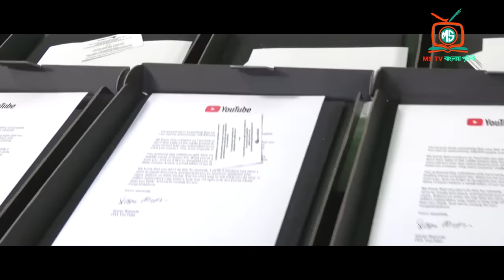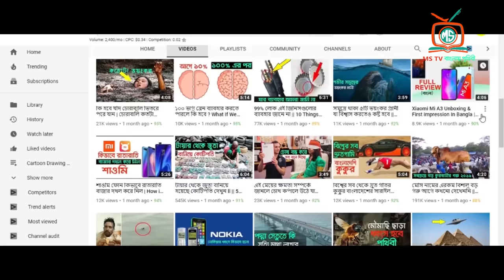কি আছে ইউটিউব প্লে বাটনে আর কয়টা প্লে বাটন রয়েছে । All Types Of Youtube Play Button Explained